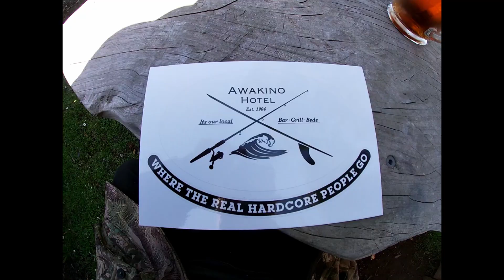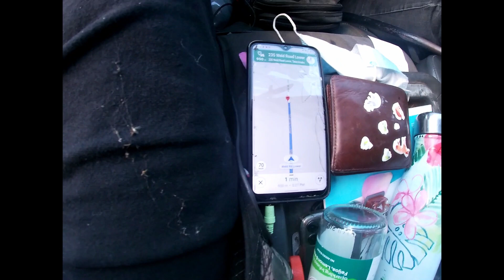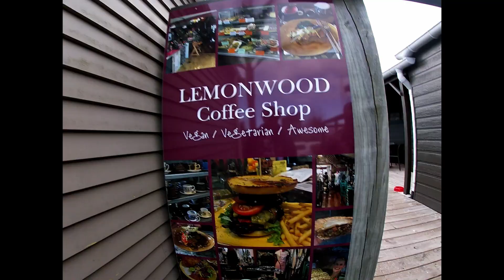Taranaki Tour (Relocating the Gooch)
We help out our old high school hart throb, and explore the mighty Taranaki!